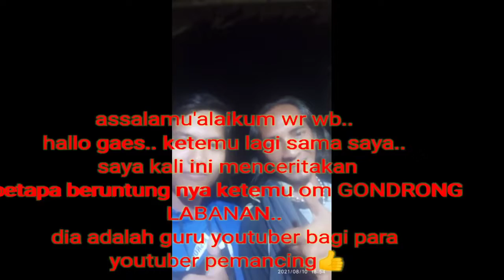Bertemu sang Guru Youtuber Mancing // om gondrong labanan 🙏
Hallo ges ketemu maning sama saya,
Kali ini saya hanya bisa bikin video foto, di karenakan pas di lokasi batrei HP saya lowbet
Dan hanya bisa selfie, tapi di sana saya mendapatkan ilmu youtube dan mancing yg sangat berharga, terimakasih banyak Guru bagi semua youtube mancing OM GONDRONG LABANAN, Terima kasih banyak, 🙏🙏

Dari video beliau kami para pemula bisa belajar dan berusaha lebih rajin lagi dalam bikin video. 🙏